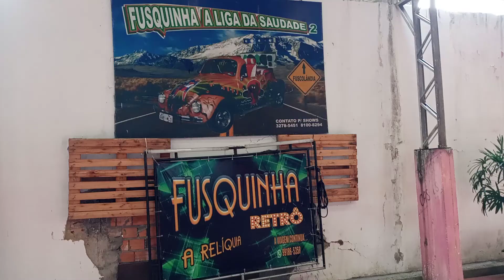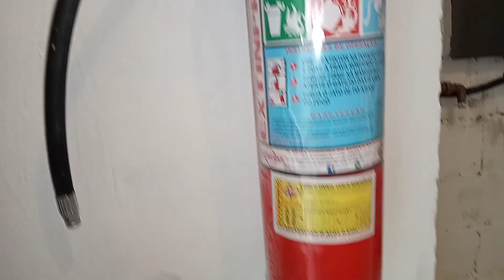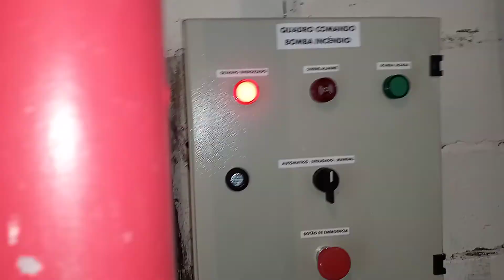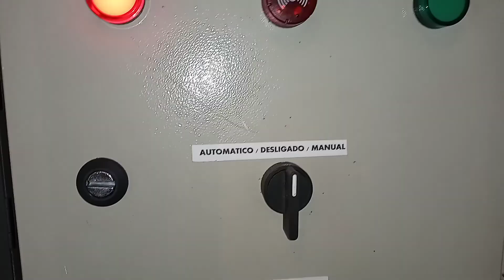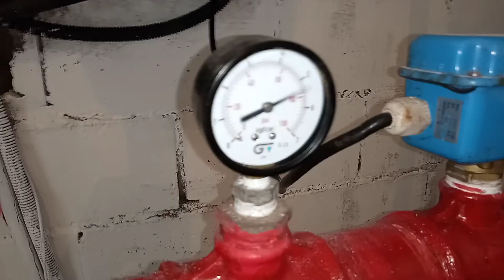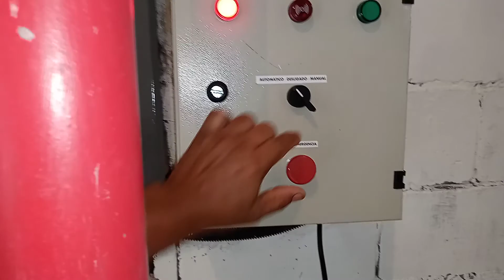QUADRO DE COMANDO,BOMBA DE INCENDIO HIDRANTE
fazendo uma inspeção e vistoria no quadro de comando da bomba de incendio hidrante do club da saudade uma ezigencia da vistoria do corpo de bombeiro realizada no local para renovação da licença e se vc gistou do video deu um like ou se escreva no canal para ver outtia videos que futuramente vamos postar aqui um firte abraço a todos aaaa deixe seu comentario a baixo.

apoio:MINAS VOLT,soluções em motores e ferramentas eletricas e automação em quadro eletriço
rua 8 de naio 417 ao kado da sede do maguari (icoaraci) belem pa

MAYCON MATERIAIS DE CONSTRUÇÃO
tudo para sua construção no tapanã
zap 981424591